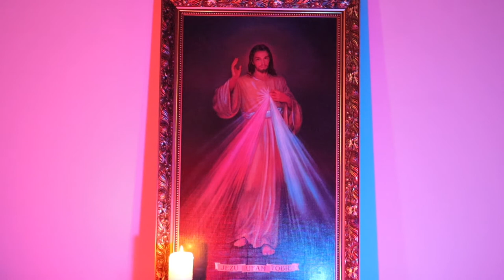DoMiłosierdzia - 16 stycznia 2021r. - Modlitwa o dary Ducha Świętego - Dar Rady!